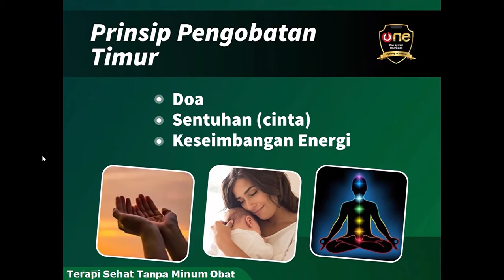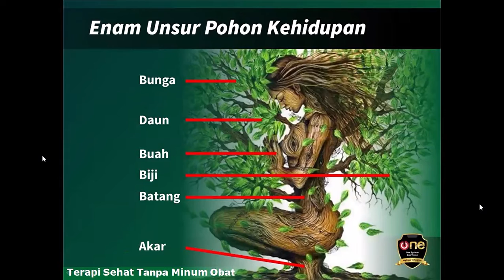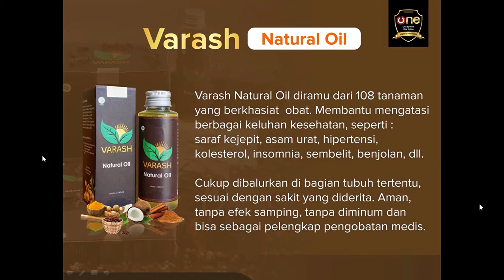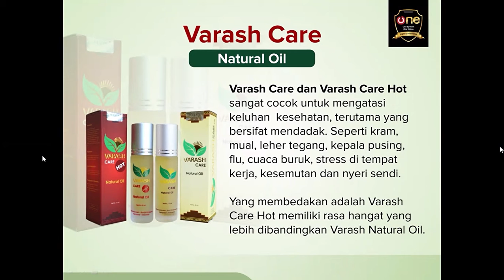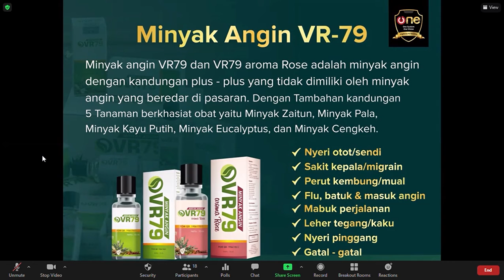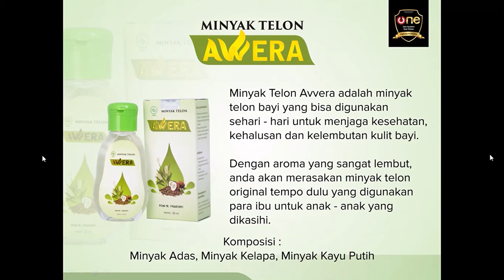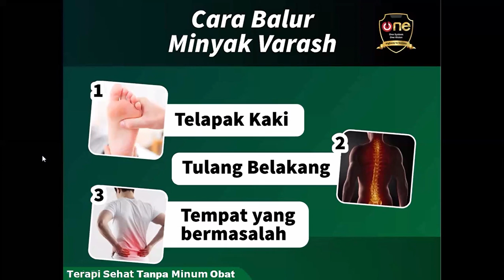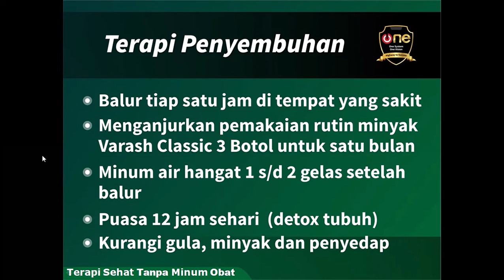Webinar Hidup Sehat tanpa minum Obat Bersama Bapak Gede